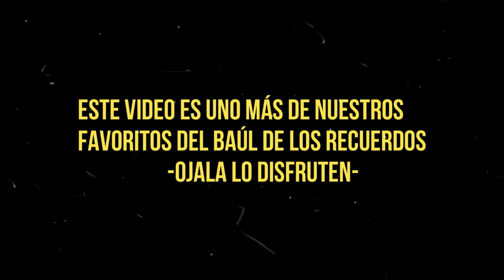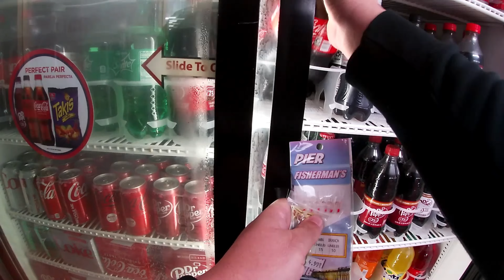Pesca de Macarela en California - [Jueves del Recuerdo]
Este video fue grabado en Noviembre del 2021, cuando fuimos a California a las playas de San Diego California y decidimos ir de Pesca el Pier. Hicimos dropshot y pescamos macarela.

Este canal es familiar lleno de aventuras, nos gusta ir de camping, pesca y andar explorando a todos los alrededores de Arizona. Nuestro Lago favorito es Lago Bartlett, nos encanta pescar, es una lugar muy bonito para pasarla en familia. Tambien nos gusta envolvernos en torneos de Pesca de Lobina o de Bagre de cabeza plana. Siempre captura y libera.
Estos videos son un baul llenos de recuerdos, en 20 años veremos estos videos y nos llenaran de alegrias y bonitos recuerdos.

This channel is family-oriented, full of adventures, we like to go camping, fishing and exploring all around Arizona. Our favorite lake is Lake Bartlett, we love to fish, it is a very beautiful place to spend with the family. We also like to get involved in Largemouth Bass or Flathead Catfish Fishing tournaments. Always catch and release.
These videos are a trunk full of memories, in 20 years we will see these videos and they will fill us with joy and beautiful memories.